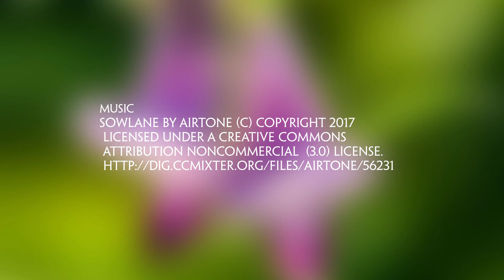Wild Gingelly: Sony NX-100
Cultivated ones are called sesame or Til.  Wild form of this  species is common in waste places and along road sides